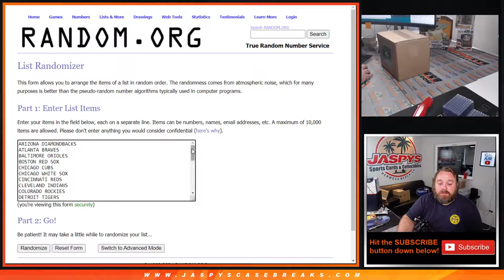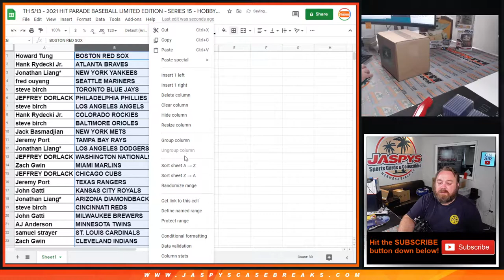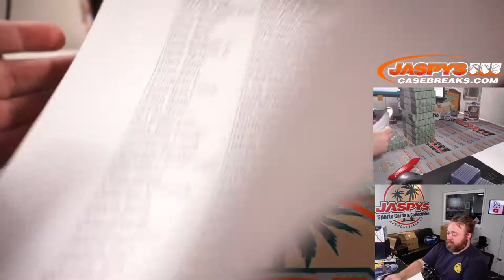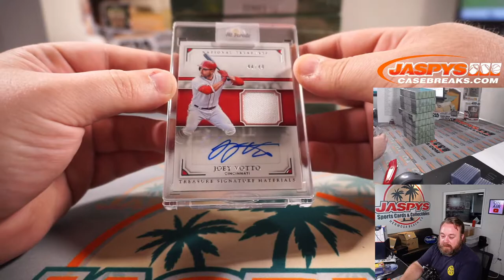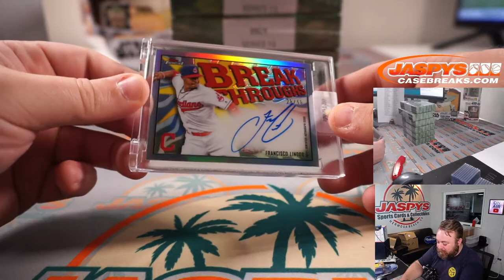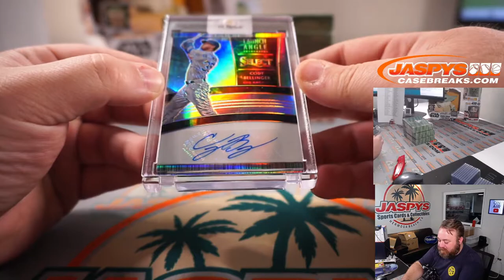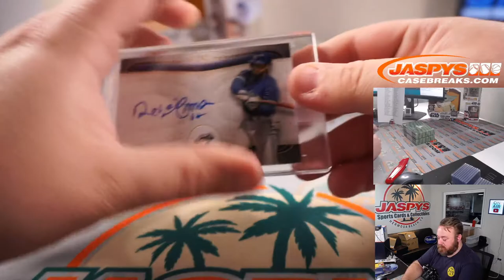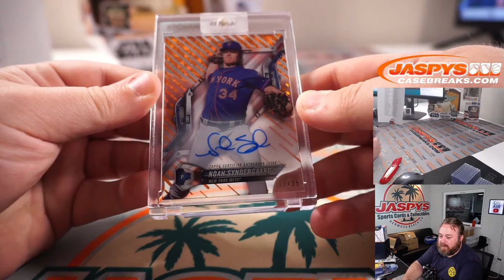TH 5/13 - 2021 HIT PARADE BASEBALL LIMITED EDITION - SERIES 15 - HOBBY 10-BOX CASE BREAK #2 *RT*